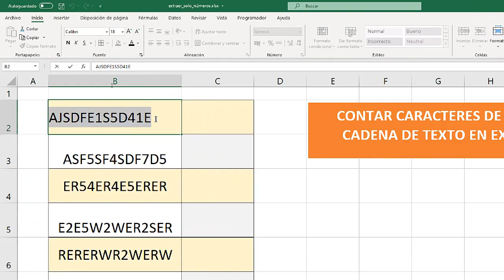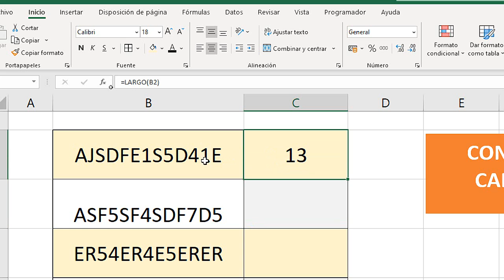Como contar caracteres de una celda en Excel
Aprende a como contar caracteres de una celda en Excel. contar el número de letras y números que tiene una celda.